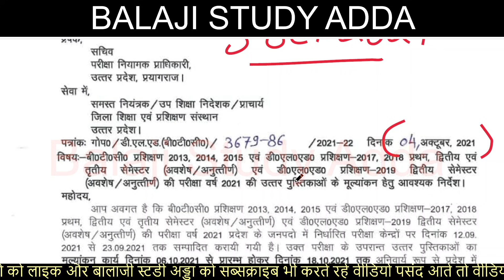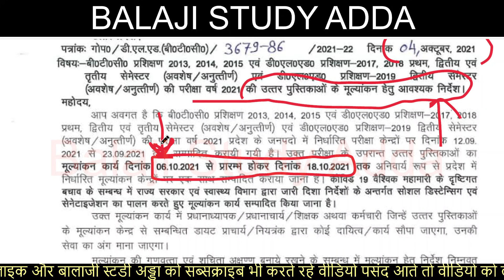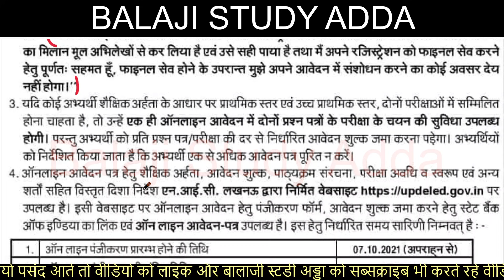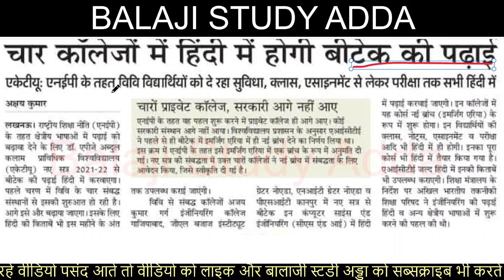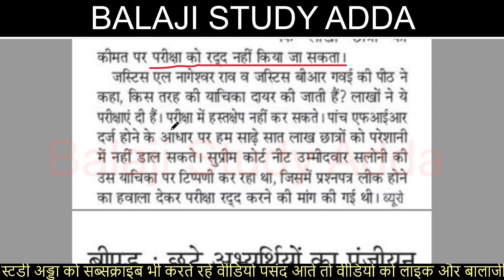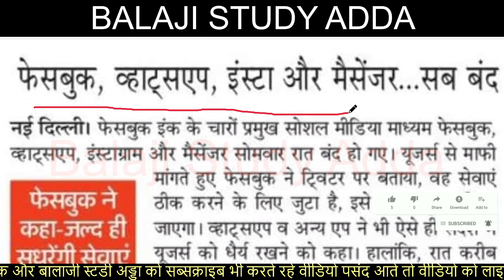DELED COPY CHECK & UPTET 2021 NOTIFICATION, REET 2021 EXAM & UNIVERSITY EXAM RELATED UPDATES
5 OCT 2021 NEWS AND TEACHER VACANCY RELATED UPDATES

NEW PRIMARY TEACHER VACACNY
REET EXAM NOTIFICATION

DELED RESULT NOTIFICATION
CTET PRACTICE CENTER

DELED 3RD SEM MATH PAPER OUT NEWS
DELED 17,18.19 BATCH 4TH SEM EXAM CENTER LIST NOTIFICATION
B.ED COUNSILING & DELED 2021 COUNSILING

68500 TEACHER VACACNY HIGH COURT
DAROGA BHARTI PROTEST

NEW TEACHER VACANCY 17 SEP PROTEST
NEET EXAM

DELED 4TH SEM EXAM SCHEME VIRAL

69 THOUSAND TEACHER VACANCY UPDATES

UNIVERSITY EXAM

97 THOUSAND PRIMARY TEACHER VACANCY

69000 thousand Teacher Vacancy

UPSSSC UPDATES

69000 शिक्षक भर्ती आरक्षण मामला

PRIMARY VACANCY